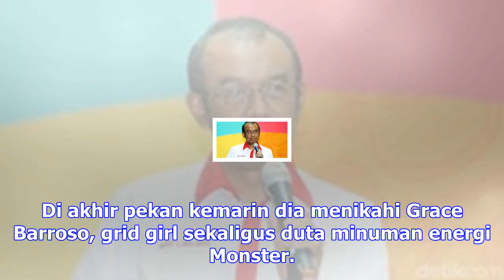Menanti kiprah terakhir praveen/debby sebelum dicerai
DETIKSPORT | Rabu 13 Desember 2017, 19:37 WIB George Gandranata bakal turun di Indonesia Masters 201...